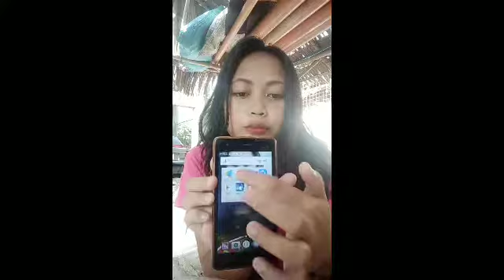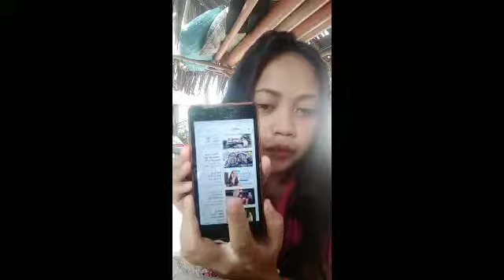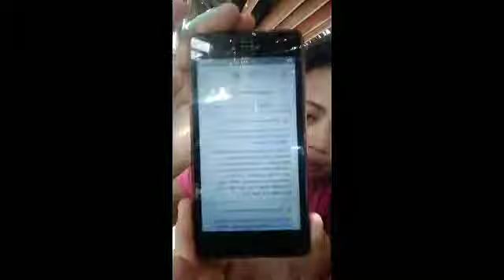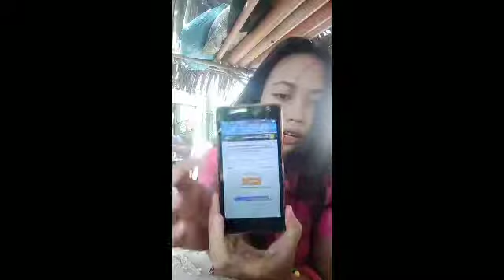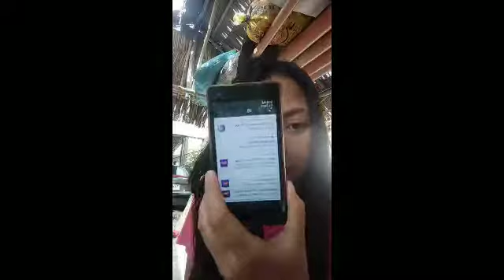Paano Mag apply at kumita sa Creative common |Like&SubscribeZamboLife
Buenos dias Zamboangeños e Zamboangeñias.🤗